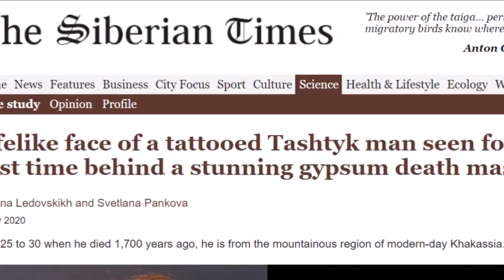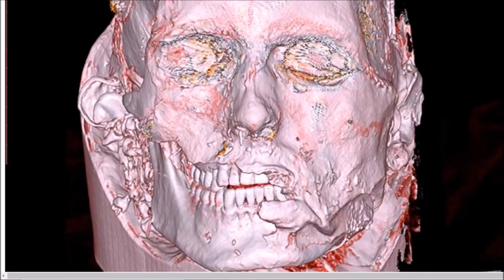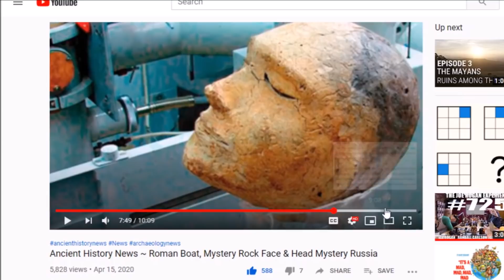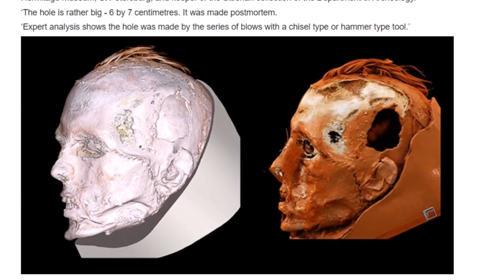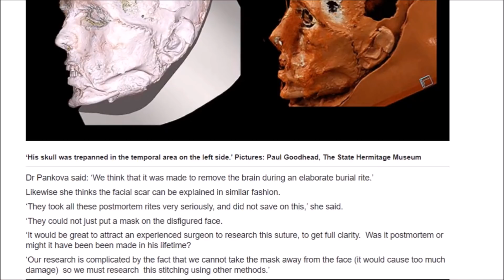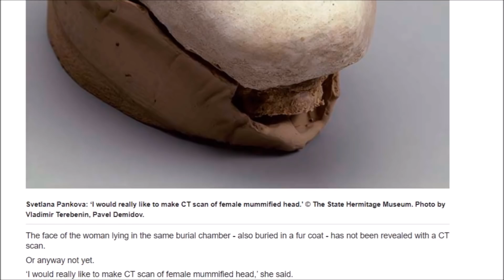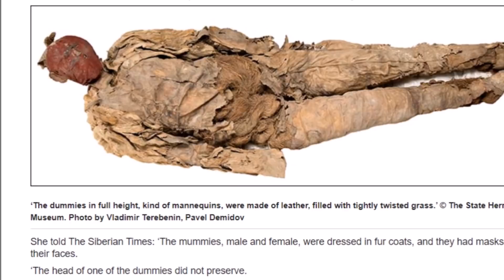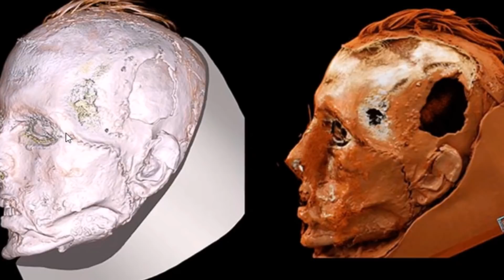Tashtyk Man's Face Revealed Under Tattooed Gypsum Death Mask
I report on new technology that revealed some interesting finds from a roughly 1700 year old Tashtyk man found in a burial ground in Siberia with a tattooed gypsum death mask.